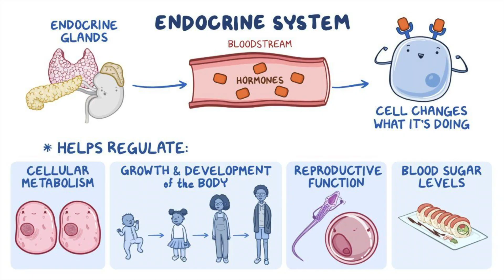CC Cycle 3 Week 11 Science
Classical Conversations Cycle 3 Week 11 Science - Endocrine system.